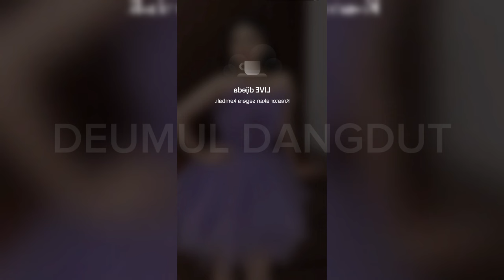LIVE WULAN PERMATA CERITAKAN OFF AIR DAN KAPAN PULANG